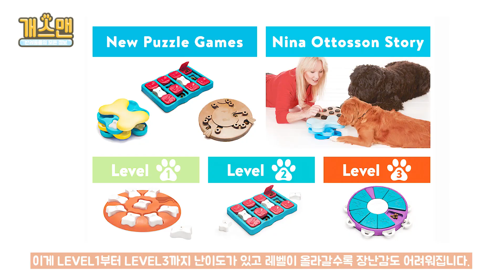[개스맨] LEVEL3의 노즈워크 장난감, 니나오토슨 독 워커 리뷰!ㅣ반해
지능개발 노즈워크 장난감 '니나오토슨 독 워커'에 대해서 리뷰를 해보겠습니다.

이 교구는 참 이름을 잘 지었습니다.
Worker! 워커라는 건 다양한 뜻이 있지만 대표적으로 노동자, 혹은 일하는 사람을 지칭하잖아요.
이게 딱 어울려요! 워커를 보시면 정말 놀 구석이 참 많습니다.
마치 아이들이 열심히 일 하는 것처럼 놀기 때문에 바로 워커라 하는거죠!

지금 이렇게 육안으로만 봐도 놀 수 있는 트릿 구멍이 참 많은데요~
자 이제! 오늘 강아지들이 열심히 일하는 곳! 워커! 워커에 대해서 알아볼까요?

▶ 노즈워크 장난감은 반해Shop에서!

▶ 우리 아이 사료에 뭐가 들어 있을까?

▶ 댕댕이를 위한 필수 정보! 반해 Post에서 확인하세요!